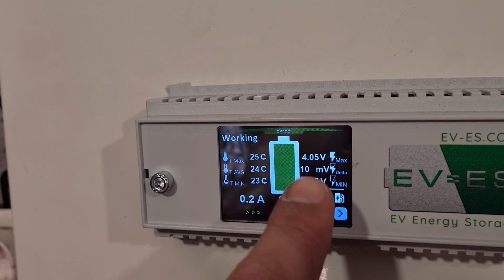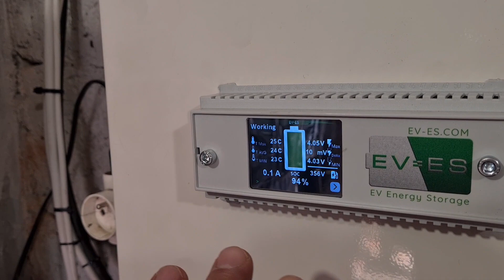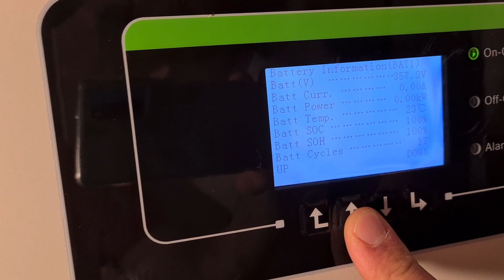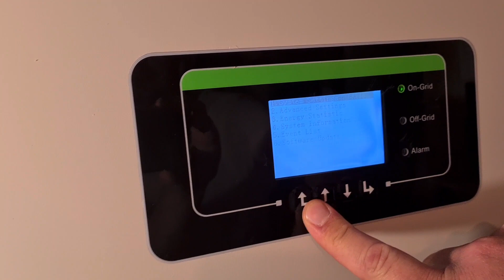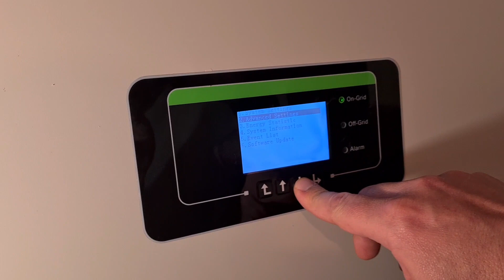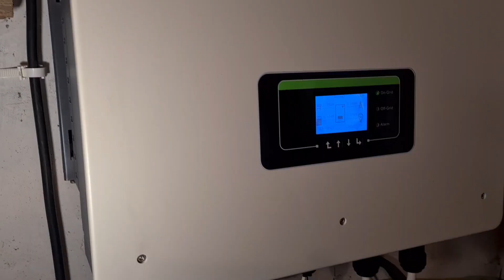Wysoko Napięciowy MAGAZYN ENERGII Czas START 🙂 Hubert MAXISERVICE DIY.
Witam i na wstępie dziękuję Hubertowi za wszelką pomoc w budowie i uruchomieniu Wysoko Napięciowego MAGAZYNU ENERGII z baterii Litowej od Auta Elektrycznego Mitsubishi i-miev